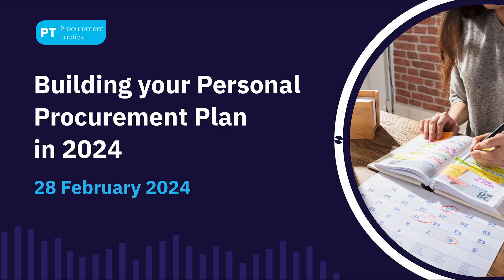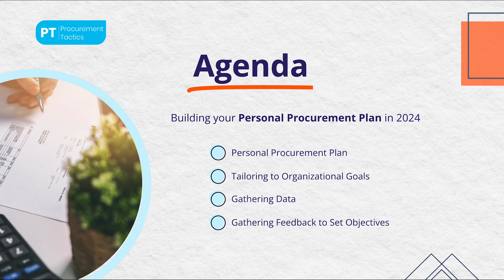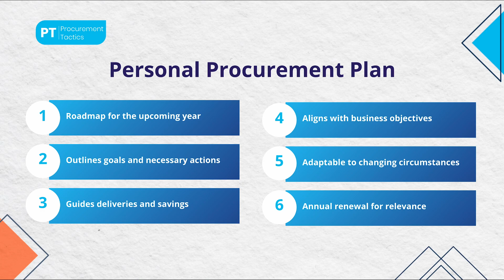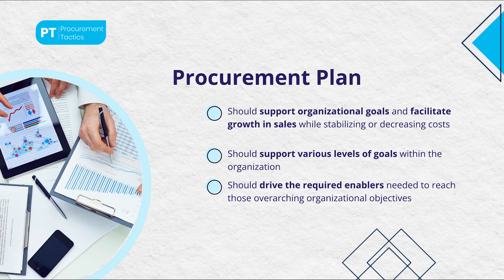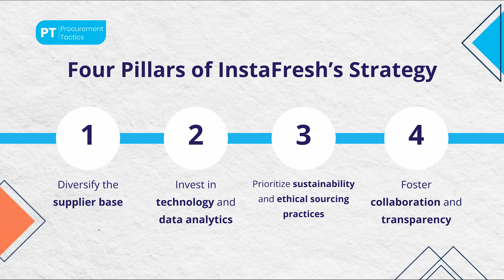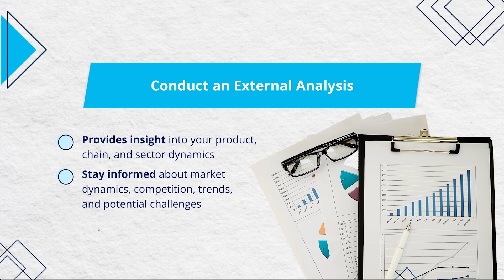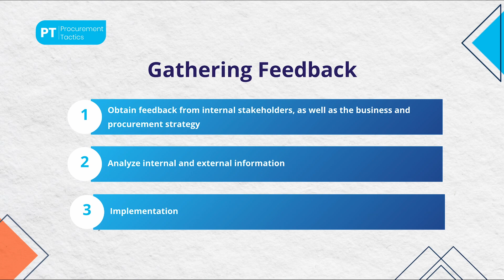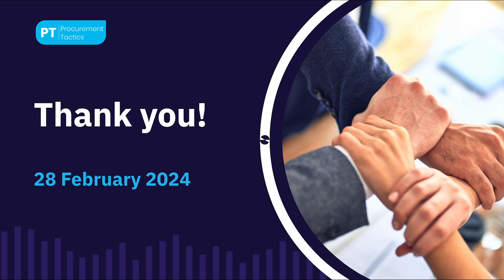Building Your Personal Procurement Plan in 2025 [Free Webinar]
Greetings YouTube community! 🌐 Join, Filipe Brito, from Procurement Tactics, in this insightful webinar as we explore the fundamentals of procurement and negotiation, fostering continuous learning.

Agenda Highlights:
*Advanced Procurement Dynamics: Explore key insights into advanced procurement dynamics for a comprehensive understanding of procurement essentials.
*Crafting Your Personal Procurement Plan: Dive into the significance of a personal procurement plan, a strategic roadmap outlining goals and actions for the upcoming year.
*Tailoring to Organizational Procurement Goals: Discover the alignment of your personal procurement plan with your organization's strategy and mission, facilitating growth and cost management.
*Gathering Data for Procurement Planning: Uncover critical steps in setting the objectives and goals of your personal procurement plan, learning from real-world examples and proven strategies.
*Engaging Stakeholders for Successful Implementation: Recognize the
importance of involving key stakeholders in shaping and executing your procurement plan for a robust and adaptable implementation.

🌟 Join us for this enlightening session, empowering you with practical insights to enhance your personal procurement approach.